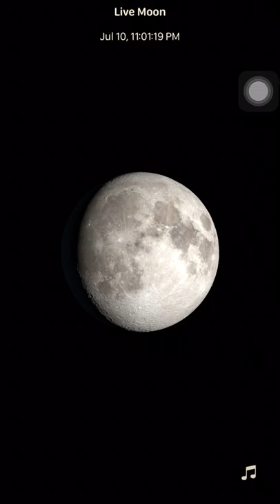13 Minutes of the (LIVE🔴Footage Of The Moon) [Calm Banjo Music] 4K graphics